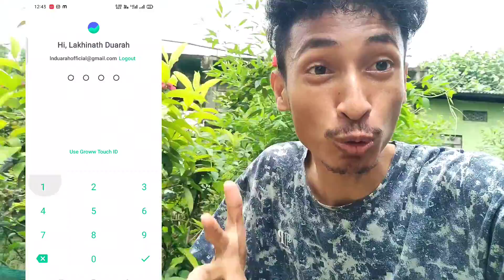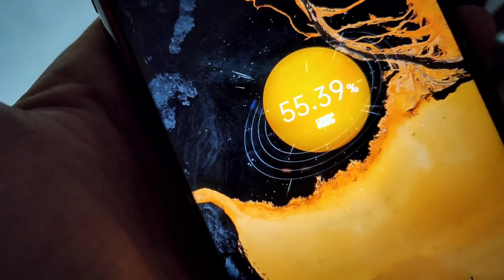বলক Aaji বজাৰ ফালি দিম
Aaji Pora Jui logai dim YouTube

polish bhai Instagram